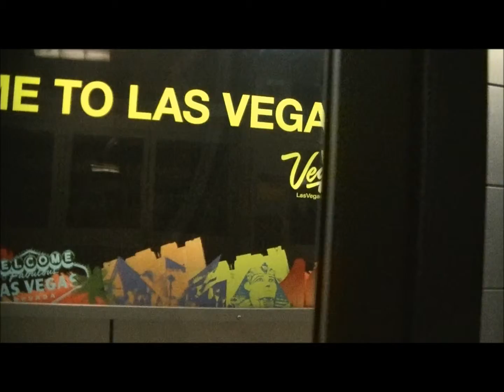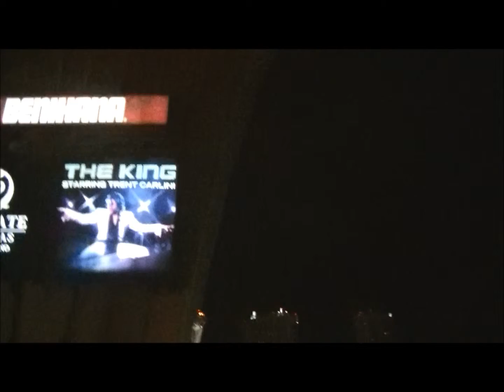Monorail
In this video, I ride a monorail at Las Vegas. 12/23/14